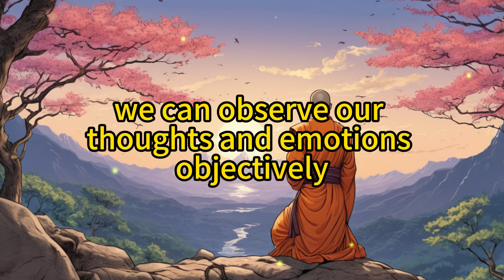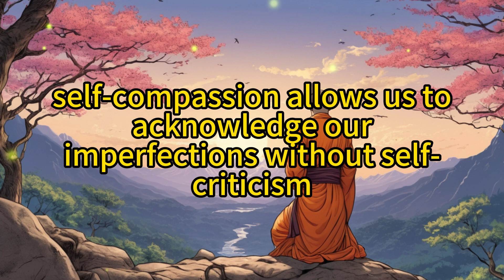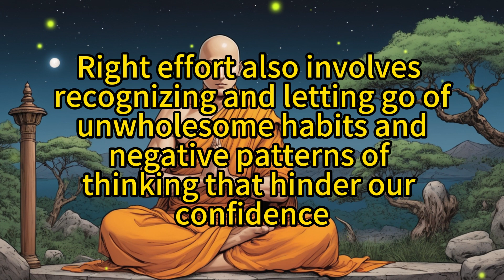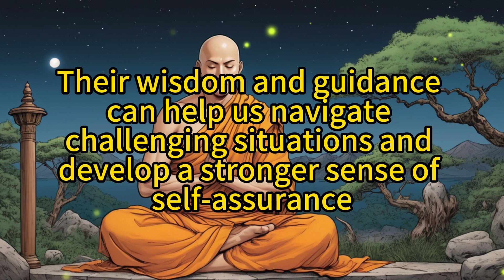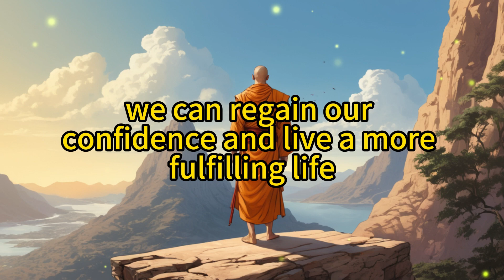YOUR INSECURITY IS RUINING YOUR LIFE - 7 Buddhist Lessons on How to REGAIN YOUR CONFIDENCE